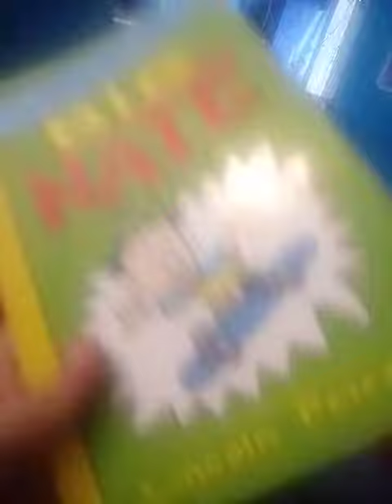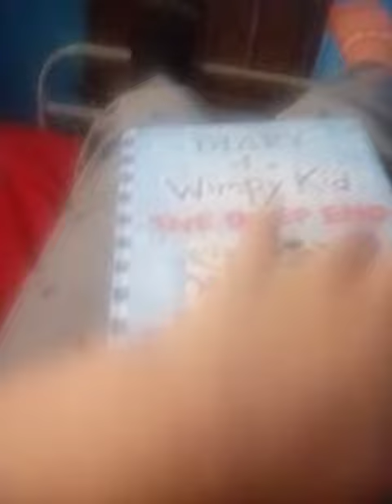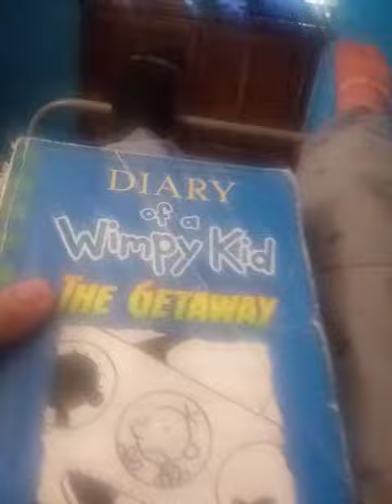my diary of a whimpy kid collection